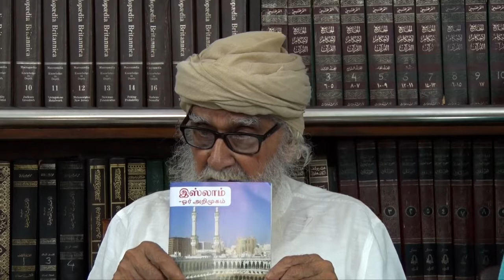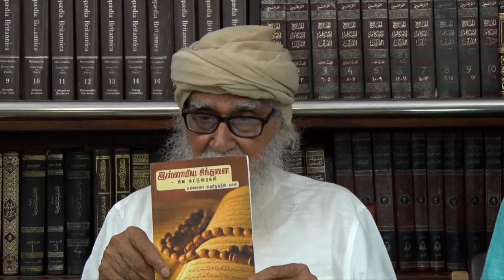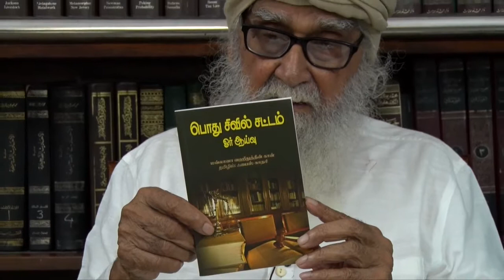Dars-e-Quran, Chapter 18, Verse 109 (Words of God) | September 23, 2018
‪#‎cpsinternational ‪#‎maulanawahiduddinkhan ‪#‎holyquran ‬‬‬‬‬‬‬‬‬‬‬‬‬‬‬‬‬‬‬‬‬‬‬‬‬‬‬‬‬‬‬‬‬‬‬‬‬‬‬‬‬‬‬‬‪#‎quranicverses ‪#‎quranquotes ‪#‎positivity ‪‪#‎spirituality ‬‬‬‬‬‬‬‬‬‬‬‬‬‬‬‬‬‬‬‬‬‬‬‬‬‬‬‬‬‬‬‬‬‬‬‬‬‬‬‬‬‬‬‬‬‬‬‬‬‬‬‬‬‬‬‬‬‬‬‬‬‬‬‬‬‬‬‬‬‬‬‬‬‬‬#‎islam ‪#‎wisdom ‪‪‬‬‬‬‬‬‬‬‬#‎muslim Muhammad ‬‬‬‬‬‬‬‬‬‬‬‬‬‬‬‬‬‬‬‬‬‬‬‬‬‬‬‬‬‬‬‬‬Prophet Muhammad ‬‬‬ hadith peace sin judgementday atheism india asia violence suicide bombing‬‬‬‬‬‬‬‬‬‬‬‬‬‬‬‬‬‬‬‬‬‬‬‬‬‬‬‬‬‬‬‬‬‬‬‬‬‬‬‬‬‬‬‬ conversion‬‬‬‬‬‬‬‬‬‬‬‬‬‬‬‬‬‬‬‬‬‬‬‬‬‬‬‬‬‬‬‬‬‬‬‬‬‬‬‬‬‬‬‬‬‬‬‬‬‬‬‬‬‬‬‬‬‬‬‬‬‬‬‬‬‬‬‬‬‬‬‬‬‬‬‬‬ Conversation Interview‬‬‬‬‬‬‬‬‬‬‬